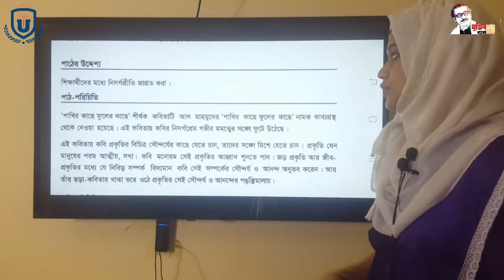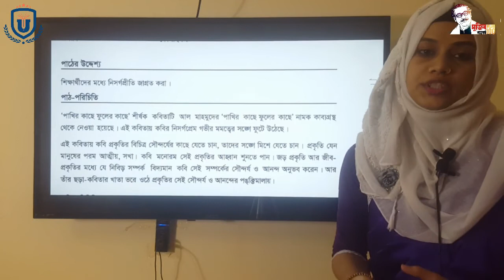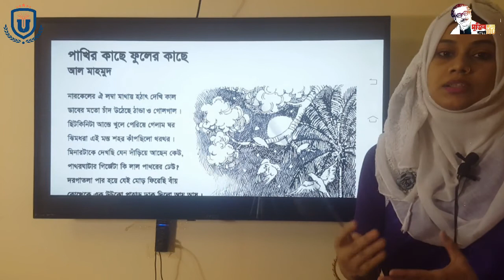United Standard School ** Class Six Bangla** 26-11-2020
** Class Six Bangla**

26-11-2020